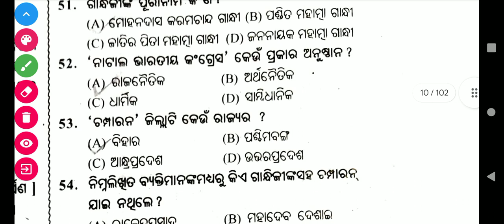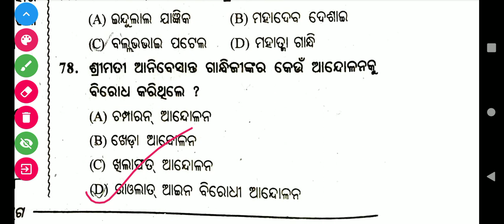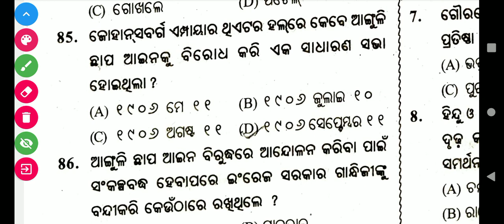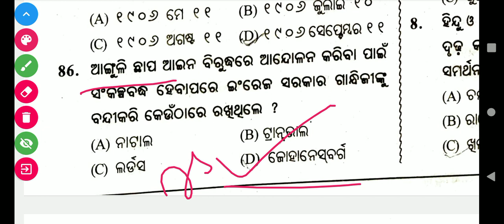Forest Guard History GK l Forest guard General knowledge l Important GK For forest guard l Forest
forest guard MCQ Question and Answers
Important questions and answers for Forest guard

Forest Guard General Knowledge Questions and answers in odia
Forest Guard quiz